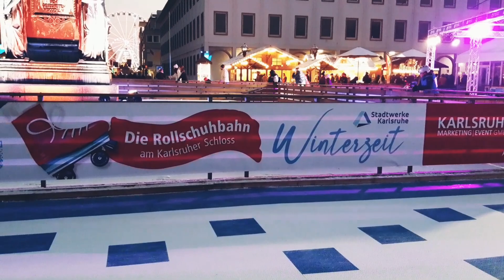Walk tour to Ettlinger Tor | Christmas Market Karlsruhe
I visited my friend in Karlsruhe and we went to Ettlinger Tor shopping mall and eat
our lunch, after lunch we went to Weihnachtmarkt, then watch the ice stock and ice skating.
Although temperature dropped to minus 5 degrees celcius but we enjoy and made so much fun.
Thank you and Happy Holiday 2022.